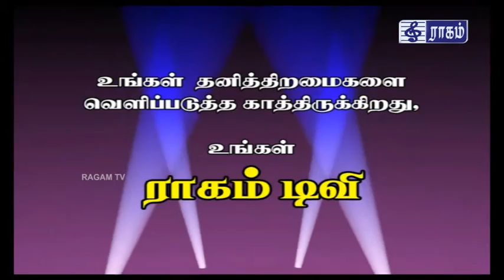வெற்றி உங்கள் கையில் - RVS GROUP OF INSTITUTIONS presents VETRI UNGAL KAIYIL - TAMIL 2nd Paper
RAGAM TV  - OMEGA EVENTS proudly presents 4th SUCCESSFUL YEAR EDUCATION EXPO - 2016

RAGAM TV, East View Cottage, Church Hill Lane, Ooty - 643 001